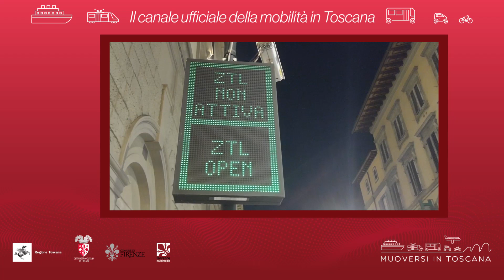Muoversi in Toscana - Edizione delle 19.30 del 12 aprile 2021